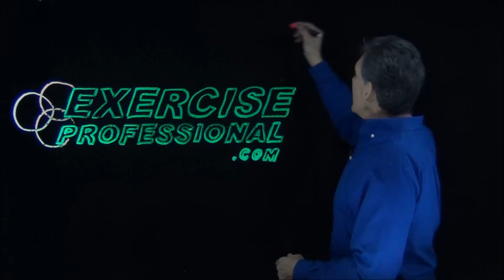An introduction to ExerciseProfessional.com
How it came to be and what to expect...